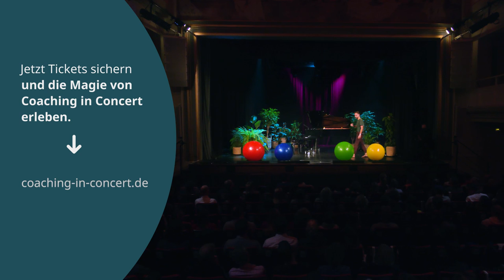Maik Baum | Museumstag 🏛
Museumstag 🏛

Hier findest Du den Song auf Spotify
Hier findest Du den Song auf Amazon Music
Hier findest Du den Song auf Apple Music

Stell Dir vor, am Ende Deines Lebens gehst Du durch Dein ganz persönliches Museum. All die schönen und schmerzhaften Momente Deines Lebens werden als eingerahmte Gemälde ausgestellt. Wie viele schöne Musuemsmomente, die Du gerne in Deiner persönlichen Lebens-Ausstellung, ausstellen möchtest, sammelst du tagtäglich ein? Würdest Du gerade gerne durch Dein Museum gehen oder brauchen bestimmte Räume einen neuen Anstrich?
Der Song ermutigt Dich dazu, jedem Tag die Chance zu geben, als ein Museumstag in Dein persönliches Lebensmuseum einzugehen.

🎶 Coaching in Concert - Ein Abend der Veränderung
Bei Coaching in Concert begleite ich Dich durch einen Abend voller Gefühle, Erkenntnisse und beginnender Veränderung. Coaching in Concert gibt Dir ein Gefühl dafür, was Coaching bewirken und sein kann.

Lass Dich überraschen, was passiert, wenn die Wirksamkeit des Coachings und die Magie der Musik miteinander verschmelzen.

📍 Volksbühne am Rudolfplatz, Köln
🗓 21. Juni 2024 um 19 Uhr | 22. Juni 2024 um 19 Uhr | 18. Oktober 2024 um 19 Uhr | 19. Oktober 2024 um 19 Uhr

📍 Heimathafen Neukölln, Berlin
🗓 01. November 2024 um 19 Uhr | 02. November 2024 um 19 Uhr

Danke an Samuel Breuer, Bülent Aktas, das Team von der Baum Akademie und das Team von Millennials für die tolle Zusammenarbeit.

🎤 Songtext
Jede Erinnerung wird abgespeichert,
wird nachts prozessiert, gut wegsortiert, damit Du es leicht hast.
Jede Erinnerung ist Teil Deines Selbst,
das Du durch jeden Deiner Gedanken selber erstellst.

Jetzt stell Dir vor, am Ende Deines Lebens,
ist ein Museum, was Dir Dein ganzes Leben zeigt.
Ja stell Dir vor, am Ende Deines Lebens,
siehst Du eingerahmte Bilder Deiner Zeit.

War heut ein Museumstag mit Bildern von Dir?
Warst Du heute glücklich, hast Du heut gelacht und was Neues probiert?
Warst Du heute dankbar, hast Du heut geliebt, warst Du fasziniert?

Du bist ein Wunder, lass mich erklären,
Du bist am Leben, kannst Dich bewegen und Sprachen erlernen.
Ganz von alleine atmest Du ein,
und jeder Herzschlag gibt Dir die Chance Du selber zu sein.

Ein Kuss am Morgen auf Deine Stirn,
wie Deine Hände langsam die Enden von meinen berühr’n.
All die Momente, so klein sie auch scheinen,
werden am Ende die größten Gemälde der Ausstellung sein.